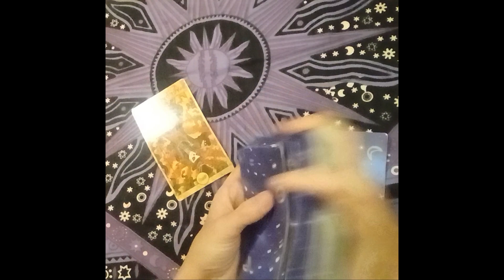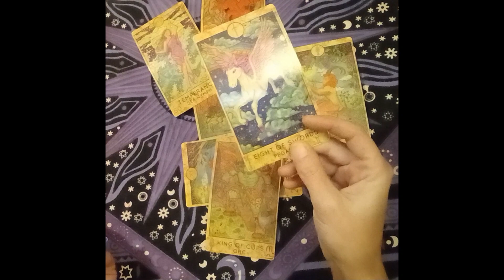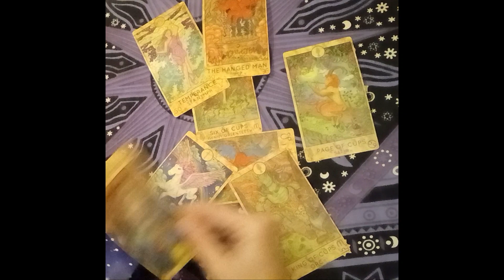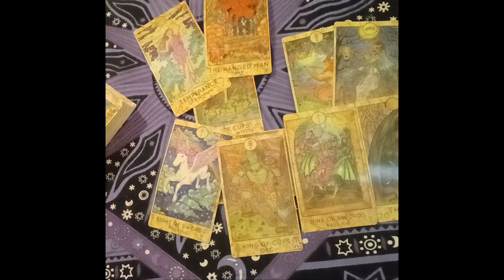Libra Today 😓Nervously Approaching You After You Moved On...January 5, 2024 Libra Love Tarot🔮